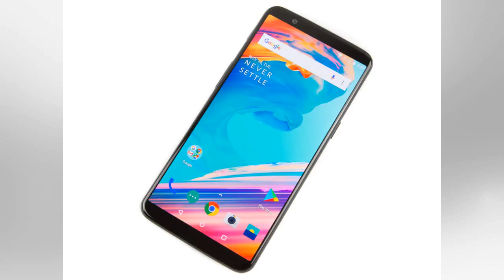Pixel buds review: ok google, go back to the earbud drawing board by BuzzFresh News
Pixel buds review: ok google, go back to the earbud drawing board